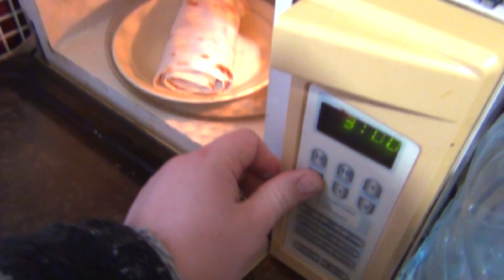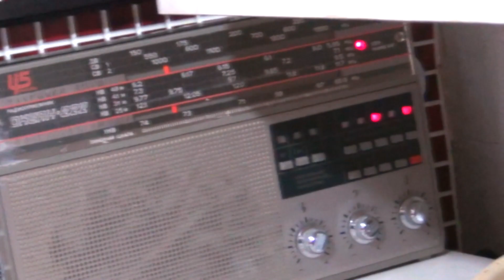Бюджетная шаурма)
Трэш, но нравится)

Купить на АЛИ:
\/ А нечего не надо покупать на али =) \/